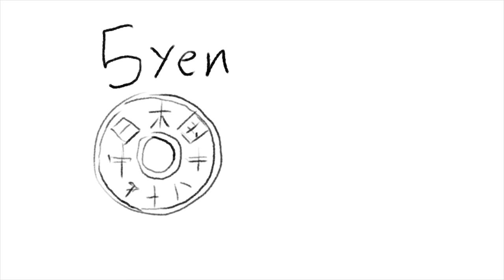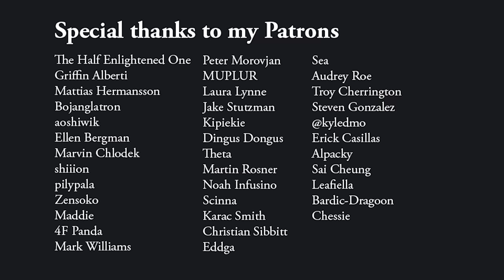A Former Weeb Goes to Japan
A Swede goes to Japan and struggles with overthinking